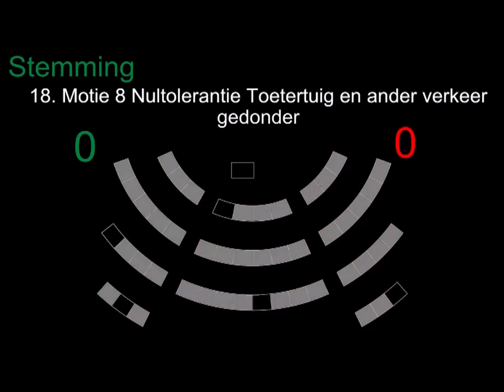VJN2019 Motie Nultolerantie TOETERTUIG en ander verkeer gedonder (Maurice Meeuwissen PVV juli 2019)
📺📄Motie "Nultolerantie Toetertuig en ander verkeer gedonder"‼️